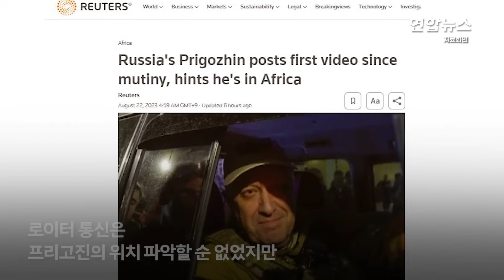모습 드러낸 프리고진 "러시아 위대하게 아프리카 자유롭게" / 연합뉴스 (Yonhapnews)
모습 드러낸 프리고진 "러시아 위대하게 아프리카 자유롭게"

  (서울=연합뉴스) 지난 6월 말 짧은 반란 이후 정확한 행방이 알려지지 않았던 러시아 민간용병기업 '바그너 그룹' 수장 예브게니 프리고진이 아프리카로 이동했음을 보여주는 동영상이 소셜미디어에 게재됐다고 로이터통신이 21일(현지시간) 보도했습니다.

    보도에 따르면 프리고진은 이날 반란 사태 이후 처음으로 바그너 그룹과 연계된 텔레그램 채널 '라스그루스카 바그네라'에 자신이 등장하는 동영상을 올렸는데요.

    동영상에는 프리고진이 위장복을 입고 소총을 든 채 사막 지역에 서 있는 모습이 담겼습니다. 먼 배경에는 무장한 다른 전투원들과 픽업트럭의 모습도 등장합니다.

    프리고진은 동영상 메시지에서 "기온은 (섭씨) 영상 50도. 모든 것이 우리가 좋아하는 대로이다. 바그너 민간용병기업은 모든 대륙에서 러시아를 더욱 위대하게 만들고 아프리카를 더 자유롭게 만든다"고 말했습니다.

    이어 "아프리카 주민들에겐 정의와 행복을. 우리는 (이슬람 극단주의 무장단체) 이슬람국가(IS)와 알카에다 및 다른 도적들의 삶을 악몽으로 만들고 있다"고 주장했습니다.

    로이터 통신은 프리고진의 위치를 지리적으로 파악하거나 동영상 촬영 날짜를 확인할 순 없었지만, 그의 발언과 친바그너 그룹 소셜미디어 채널들의 게시물을 미뤄볼 때 이 동영상이 아프리카에서 촬영된 것으로 보인다고 전했습니다. 영상으로 보시죠.

     제작: 김건태·이금주
     영상: 로이터·텔레그램 예브게니 프리고진·바그너 그룹